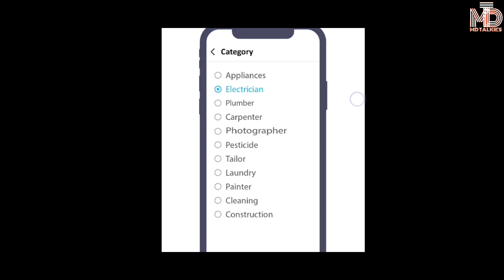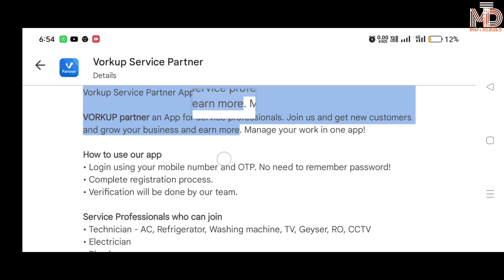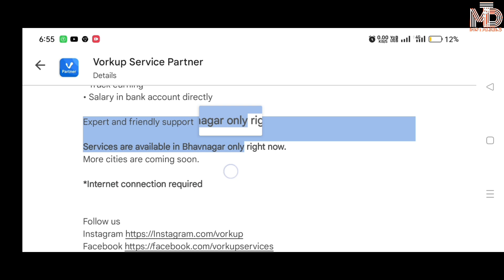Vorkup service partner app | vorkup ac service review | vorkup real or fake | MD TALKIES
YOUR QUERIES,

VORKUP
VORKUP SERVICE PARTNER APP
VORKUP AC SERVICE REVIEW
VORKUP AC SERVICE
VORKUP SERVICE PARTNER APP REVIEW
MD IRFAN
MD TALKIES

Volt money partner registration link,

Refferal code:-L4TY9880